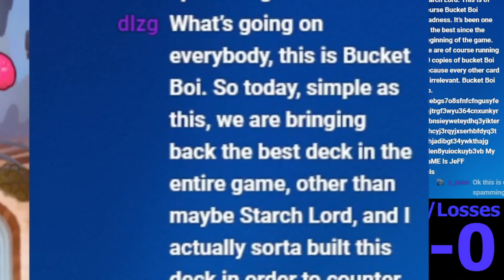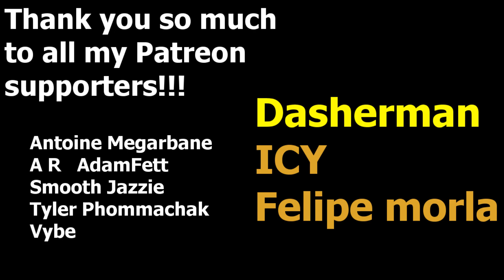PvZ Heroes Highlights that Made Santa Jolly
Music used in the video:

0:00 - AskRufus (youtube audio library)
00:32 - Walking the dog - Silent Partner
01:32 - Caribbean Hide & Seek - Carmen María and Edu Espinal
02:28 - 90SecondsOfFunk
03:38 - Spark - ALBIS
04:50 - The Slow Rabbit - Nat Keefe & Hot Buttered Rum
05:23 - Mama - Emmit Fenn
05:54 - Buccaneer’s March - Aakash Gandhi
07:20 - Nemesis - ALBIS
08:08 - Journeyman - Aakash Gandhi

Thank you Slage Peterson for editing this video and providing this music list.

Outro: Fratelli Stellari feat DJoNemesis - Utenze telefoniche aliene